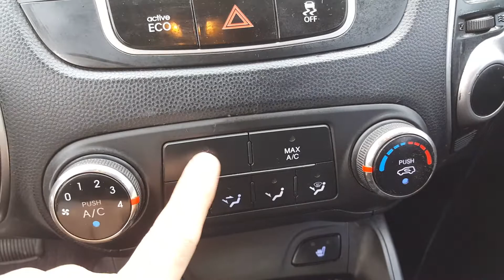TUCSON IX 253850